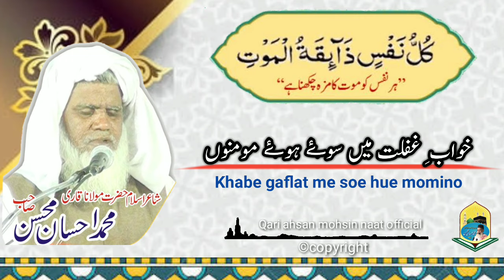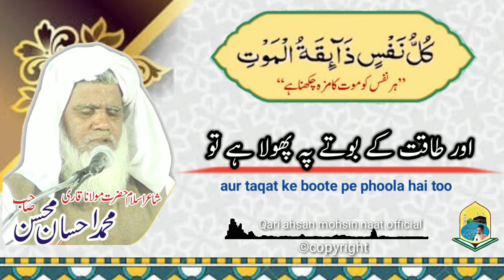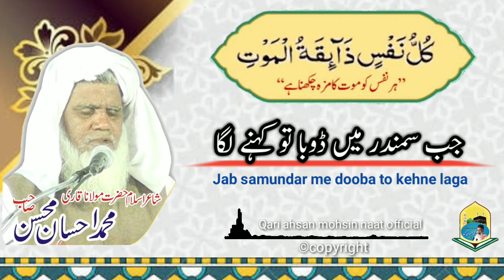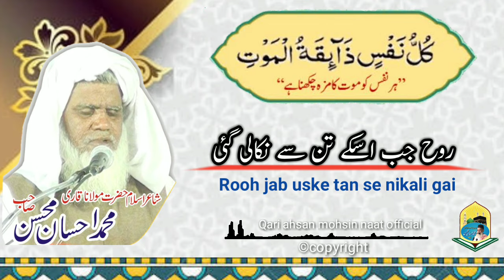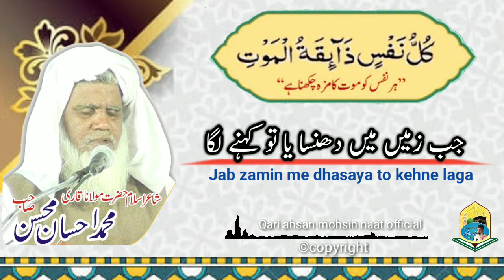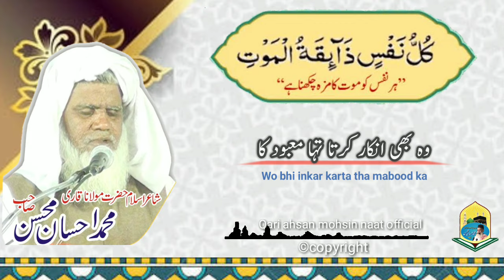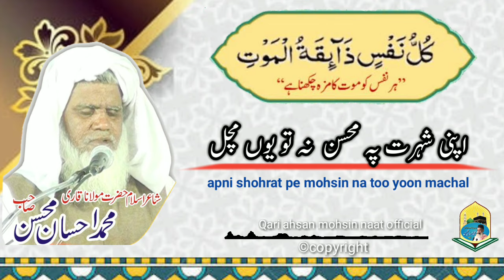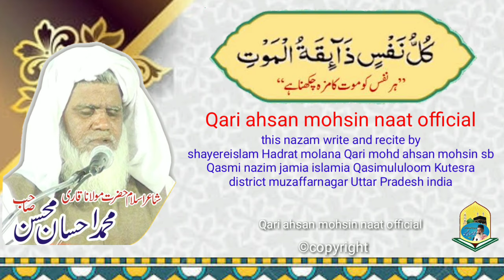Khabe Gaflat me soe hue momino,Nazam,with urdu english lyrics,write and recited by Qari ahsan mohsin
The poet of Islam who wrote and recited this poem is Hazrat Maulana Qari Muhammad Ehsan Mohsin Sahib. Qari Sahib does not read the words of any other poet except his own words. So I had to explain

Nazam,Khabe Gaflat me soe hue momino
اس نظم کو لکھنے اور پڑھنے والے شاعرِاسلام حضرت مولانا قاری محمد احسان محسن صاحب ہیں قاری صاحب اپنے کلام کے علاوہ دوسرے شاعر کا کلام نہیں پڑہتے ہیں بعض لوگوں نے علامہ اقبال (رحمت اللہ علیہ) کی طرف منسوب کردی یہ نظم کم علمی اور ناقص مطالعہ کی وجہ سے اسلۓ یہ وضاحت کرنی پڑی